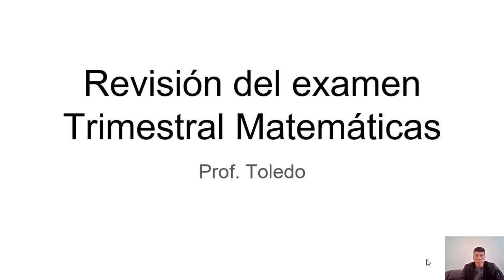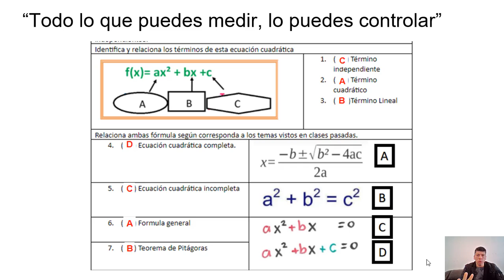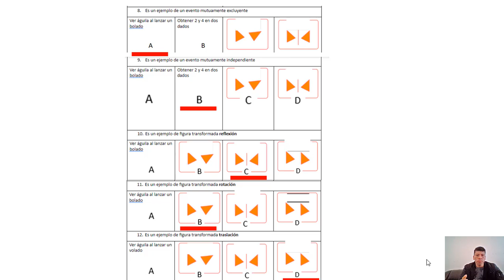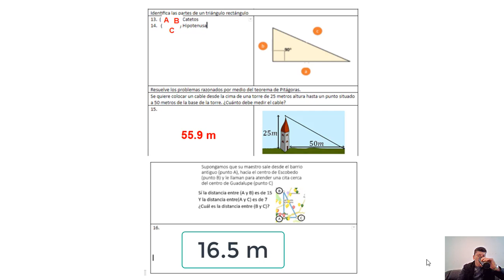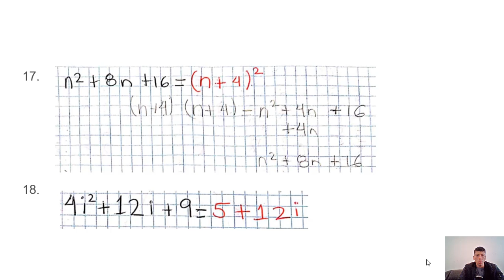Corrección del examen trimestral matemáticas 3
Repaso de los siguientes aprendizajes esperados:
Resolver problemas cuadráticos usando formula general.
Explica el tipo de transformación (reflexión, rotación o traslación) que se aplica a una figura para obtener la figura transformada. Identifica las propiedades que se conservan.
Resuelve problemas que implican el uso del teorema de Pitágoras
Resolver problemas cuadráticos usando factorización.
Explica la diferencia entre eventos complementarios, mutuamente excluyentes e independientes.